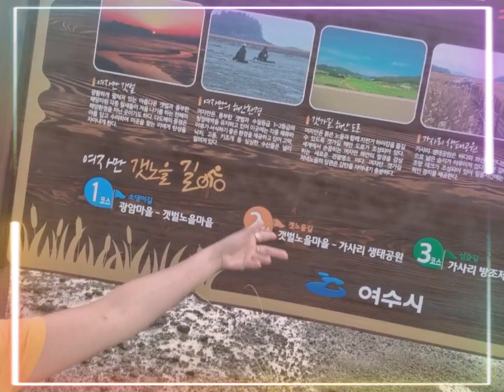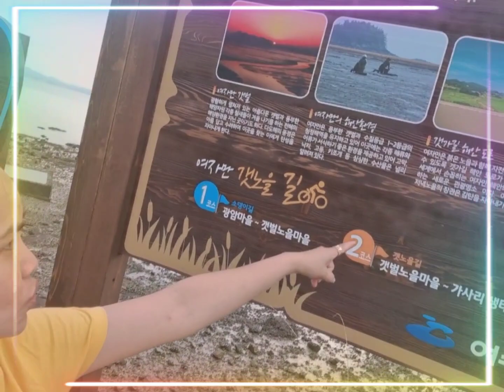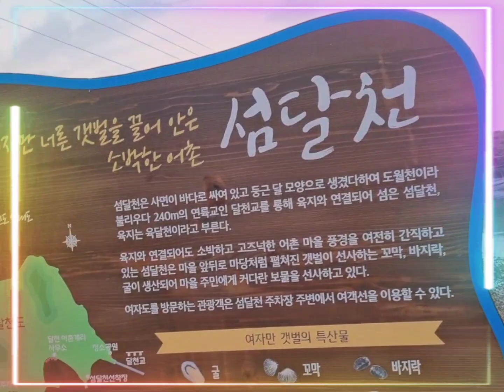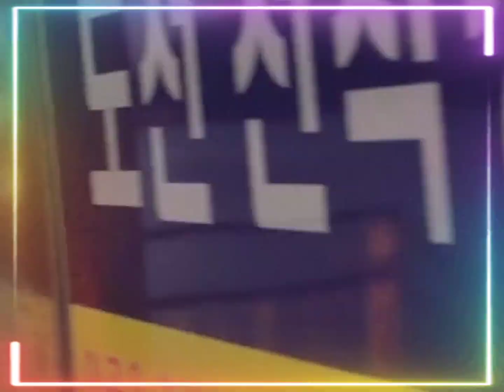YEOSU DALCHEON (달커피 어느멋진날)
very beautiful ocean view cafe here on jeollanamdo yeosu dalcheon